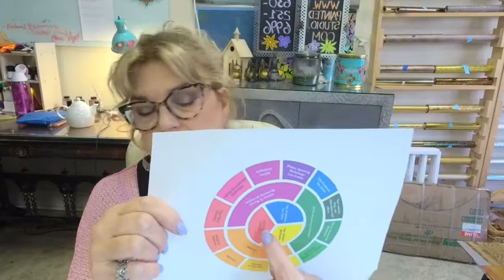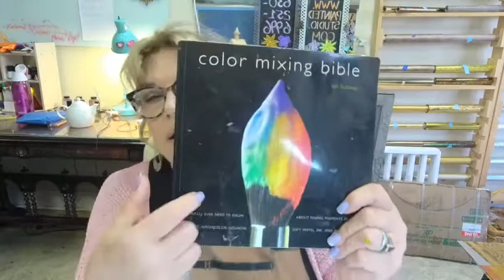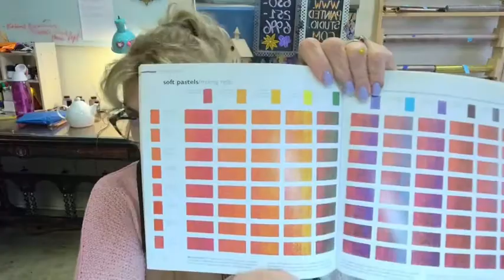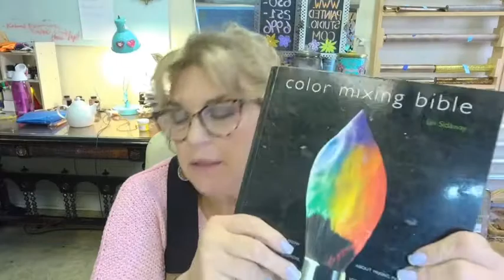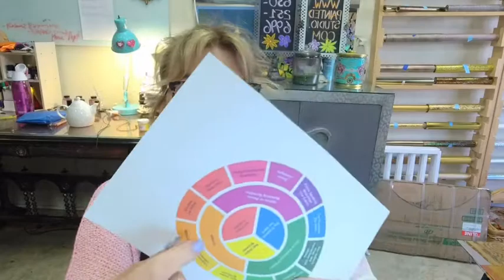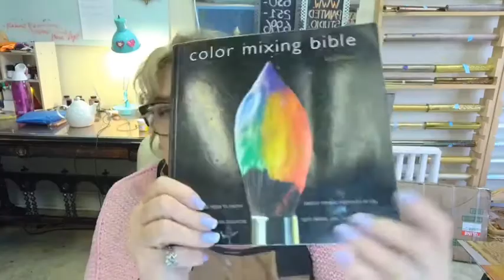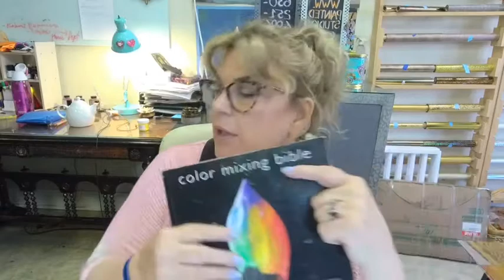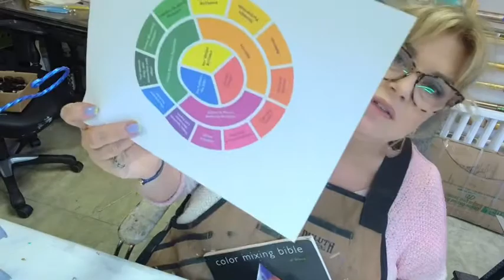Gilding the candle cups on the candle chandelier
Using Roberson’s Acrylic Gold Size, we are gilding the candle cups.